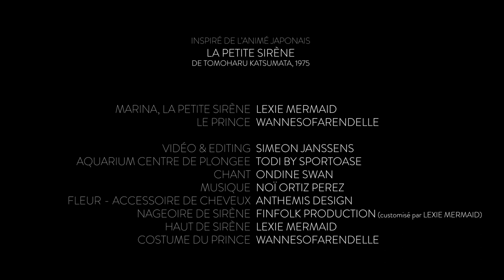Marina la Petite Sirène en live action - Hommage Anniversaire à l'animé japonais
Joyeux anniversaire à "La Petite Sirène" Marina (de Tomoharu Katsumata) qui fête aujourd'hui les 48 ans de sa sortie au Japon ! Cet animé a bercé mon enfance et a toujours eu une grande place dans mon coeur !
Depuis maintenant plus de trois ans, l'idée de recréer un scène du film, celle de la chanson de Marina, a émergé dans mon esprit. Nous avons commencé avec la vidéo "Part of Your World" hommage aux 30 ans de La Petite Sirène de Disney, et je suis tellement fière de vous présenter aujourd'hui la seconde vidéo de ce concept "live action hommage". Mais je vous réserve l'histoire complète du projet pour le prochain épisode du Mermaid Vlog :)

Je souhaite prendre un moment pour remercier tous les adorables et talentueux artistes qui se sont joints au projet :

- Tout d'abord WANNES (@wannesofarendelle) qui a apporté sa douceur et son talent en interprétant le rôle du Prince à merveille ! Je vous vivement invite à suivre ce cosplayer de talent sur les réseaux ! Merci Wannes !

- Ensuite, un tout grand merci à mon amie Estelle que vous connaissez peut-être sous le nom d'ONDINE SWAN qui a prêté sa jolie voix pour cette version française de la chanson. Sachez que cette jolie sirène confectionne également de magnifiques costumes et accessoires de sirène, allez vite découvrir tout ça !

- Nous avons également la chance d'avoir un compositeur de talent mais surtout un incroyable ami qui relève tous les défis qu'on lui lance avec tellement d'enthousiasme que le résultat nous impressionne toujours plus à chaque fois ! J'ai nommé le seul, l'unique, l'incroyable... Le NOÏ ! 1000 mercis à toi pour cette sublime instru et la magnifique version du teaser !

- Et ce n'est pas fini ! Un immense merci à Anthemis Design qui a donné vie à la fameuse fleur de Marina ! Elle a accepté de créer cette pièce spécialement pour le projet et cet effet nacré est juste incroyable ! N'hésitez pas à aller découvrir son travail, elle crée et confectionne de sublimes accessoires de cheveux, parfait pour l'univers des sirènes !

- Merci également à Todi by Sportoase pour ce décors qui nous plonge directement au fond des océans !

- Et enfin, le plus grand des merci à mon merveilleux et talentueux mari @SimeonJanssens qui non seulement me soutient et m'accompagne dans tous mes projets de sirène, aussi fous soient-ils, mais également pour ces images qui m'impressionnent toujours autant ✨ Chaque projet sur lequel nous travaillons est unique et plein de bonnes vibes grâce à Lui, et je ne peux rêver meilleur partenaire de travail et de vie que mon merveilleux Siméon ❤️

Merci à tous pour cet incroyable travail d'équipe ! J'espère que le résultat vous plaira et, pourquoi pas, ravivera des souvenirs d'enfance !
Mon univers de sirène par ici 🧜‍♀️